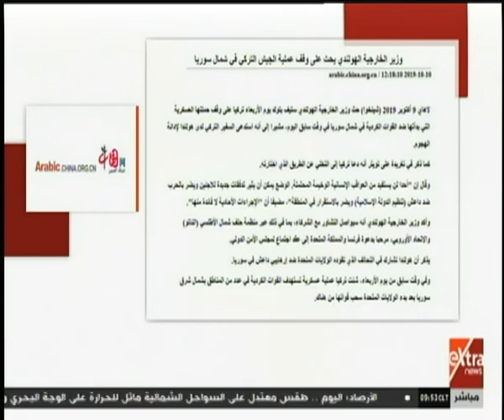الآن | العدوان التركي على سوريا.. أوروبا تتخذ موقفا أكثر حسما من أمريكا وتطالب بوقف العدوان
الآن | العدوان التركي على سوريا.. أوروبا تتخذ موقف أكثر حسما من أمريكا وتطالب بوقف العدوان